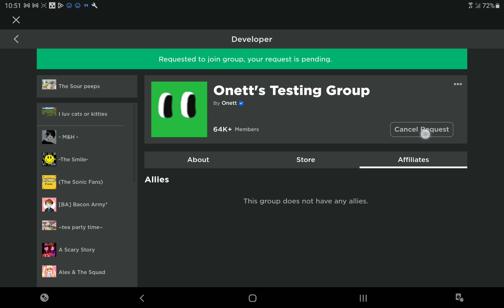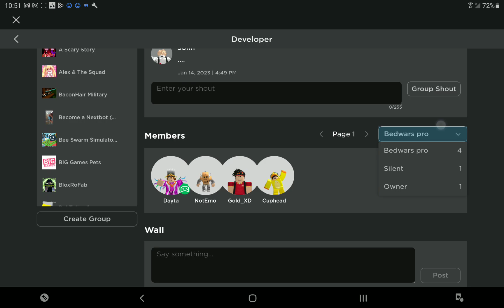Asking onett if I can join the group